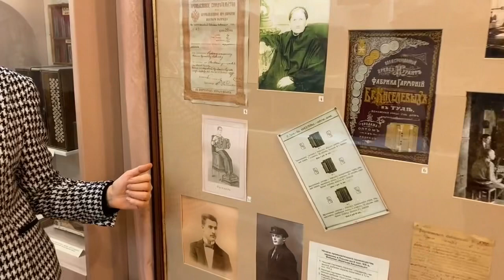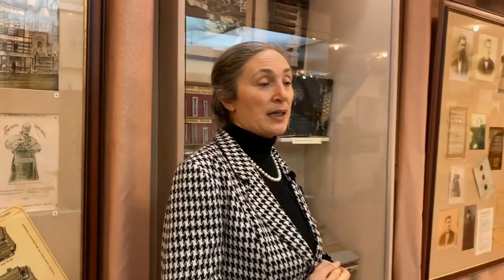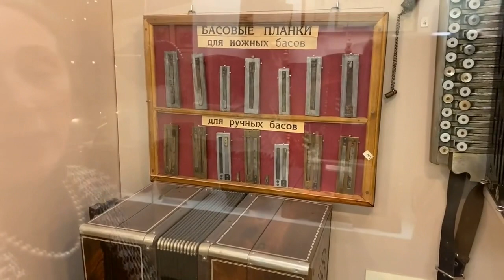Ножные басы, вид оркестровой гармоники.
Дорогие друзья !
Мы представляем Вам Онлайн- экскурсию
"Тальяночка рассказывает". 9 фильм.
Оркестровые тембровые гармоники XX века. Ногофон.
Сегодня мы продолжим рассказ об оркестровых гармониках. Заведующий отделом, кандидат педагогических наук Наталия Александровна Мирек в своем рассказе представит гармонику, на которой музыкант играет…ногами. Название такой гармоники Ногофон или ножные басы. По сути своей, это инструмент басовой партии в оркестре и это главное его предназначение. Мы представим в экспозиции музея Ногофон, изготовленный по специальному заказу двумя тульскими мастерами. Продемонстрируем внутреннюю конструкцию и звук инструмента.
Ведущая программы: Наталья Мирек
Участник передачи: Владимир Бутусов и Александр Курдюмов
Оператор: Владимир Бутусов
Монтаж: Анатолий Захаров